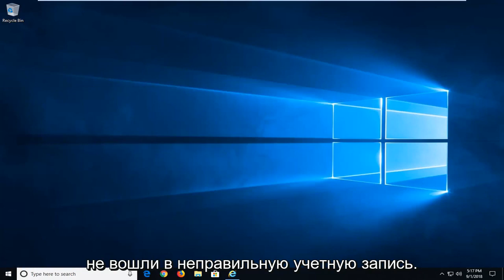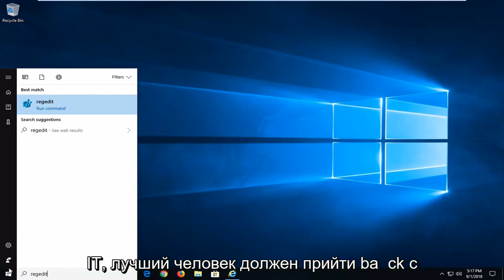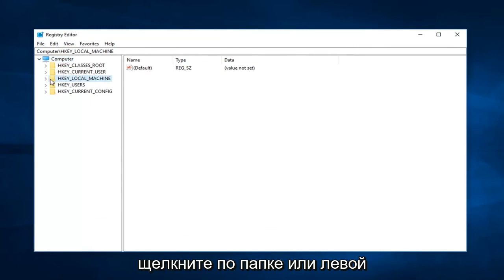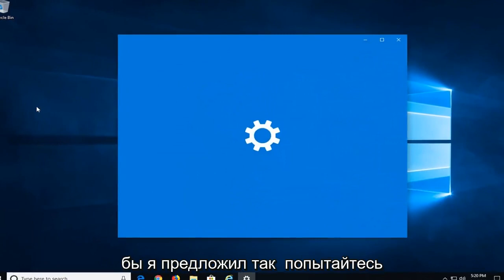Мы не можем войти в вашу учетную запись Windows 10 (решено)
Мы не можем войти в вашу учетную запись. Исправление проблемы с временным профилем Windows 10 и Windows 11.

Если вы видите сообщение «Мы не можем войти в вашу учетную запись» при входе в свою учетную запись на ПК с Windows 10, это руководство может вам помочь. В диалоговом окне сообщения вы увидите следующее пояснение:

Эту проблему часто можно решить, выйдя из своей учетной записи, а затем снова войдя в нее. Если вы не выйдете из нее сейчас, все созданные вами файлы или внесенные вами изменения будут потеряны.

Это руководство применимо к компьютерам, ноутбукам, настольным компьютерам и планшетам под управлением операционных систем Windows 10 и Windows 11 (Домашняя, Профессиональная, Корпоративная, Образовательная) от всех поддерживаемых производителей оборудования, таких как Dell, HP, Acer, Asus, Toshiba, Lenovo, и Самсунг.